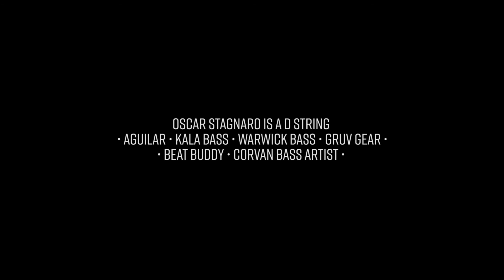Nacho Nieto Garabato triste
este tema hace parte de mi nuevo trabajo Cuentos Cortos
Oscar Stagnaro : bass y arreglo
Gonzalo Lubo: sax
Libardo Mesa : teclados
Nacho Nieto : Bateria y composición
Realizadores video : Wendy Clavijo , Wendy Mendoza , Duber Altamar